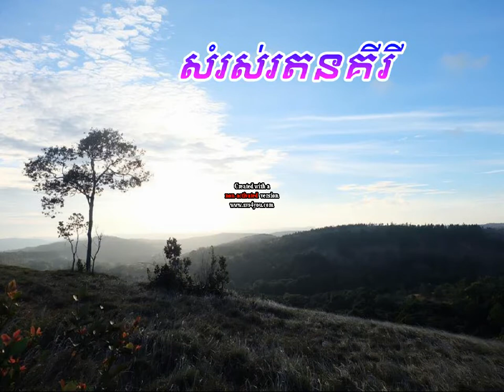សំរស់រតនគីរី - Somros Ratanakiri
Khmer Song: សំរស់រតនគីរី - Somros Ratanakiri
Singer:  Mr. Noy Vanneth and Mrs. Him Sivorn
Picture: Ratanakiri Province, Cambodia